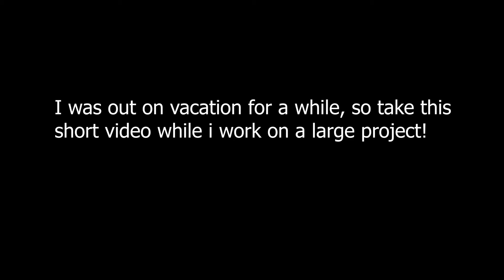Funky F-14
da funny topgun